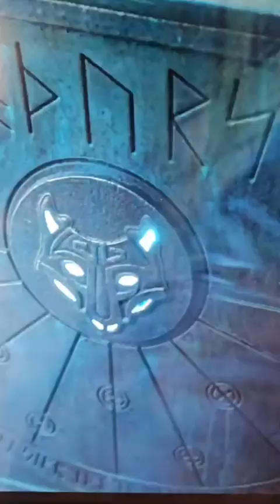Secret Invasion Ep.5: Everyone is a Skrull!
SecretInvasion NickFury Skrulls MarvelMystery Episode5Reveal MarvelUniverse AlienInvasion FuryVsSkrulls MindBlownMarvel EpicPlotTwist Zen Multiverse is an electrifying hub for fans of comics, gaming, and deep philosophical explorations. It's where epic storytelling meets thought-provoking content, taking audiences on a wild ride through the worlds of superheroes and beyond. With a dynamic mix of live streams, video series, and social media interactions, Zen Multiverse dives into the intricate details of comic book lore, ethical dilemmas, and the psychology of heroes and villains. It’s a universe where imagination knows no bounds, and every narrative challenges you to think, feel, and explore.